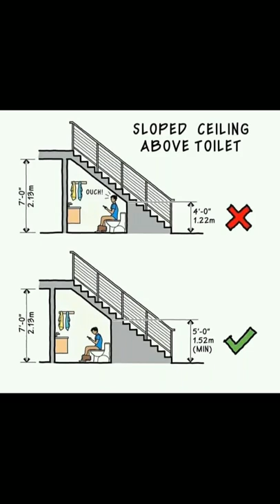Toilet Bathroom under Staircase Landing | House Construction Video | being engineer akash gupta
brick
brickwork
bricks
brick masonry
construction video
centering
formwork
construction
concreting
site engineer
red brick
slab
beam
house construction
wall construction
staircase
dog legged staircase
electrical fitting